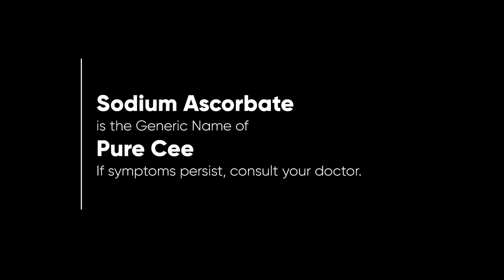Pure Cee Radio Ad 2022-2023 15s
This is the 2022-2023 Radio Ad for Pure Cee Sodium Ascorbate being distributed by Clinica de Alternativo Medicina and Wellness Center, Inc. (the company behind their flagship food supplement, DTX 500) and Doc Samaritan Alternative Medicine and Wellness Center (the company behind their flagship Xanthone Plus Herbal Capsule).

DRPS Two 2919: Pure Cee Radio Ad 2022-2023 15s